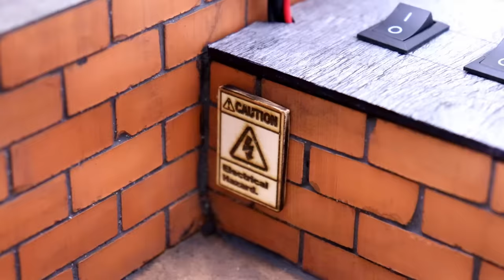Build Tiny Houses with Mini Bricks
Build miniature houses with mini bricks and other mini materials.

This is a collection of miniature houses I've built over the years.

Mini cinder blocks
Mini Red Bricks
Mini Bricks set
Mini table saw
My laser engraver
Mini hinges
Wood glue
Hot glue gun

Time stamps:
Bird Apartments 00:00
Tiny House 05:56
Mini Mansion 10:32
Mini Garage 15:39